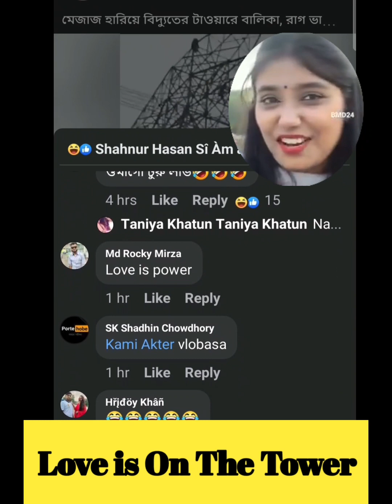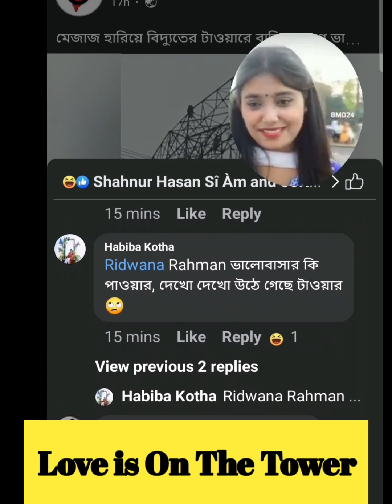Love is on the tower